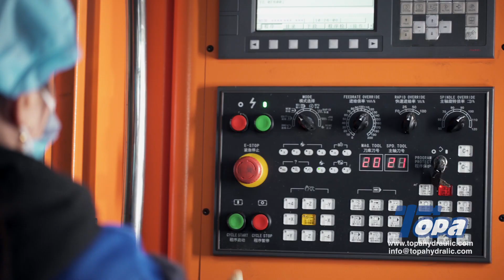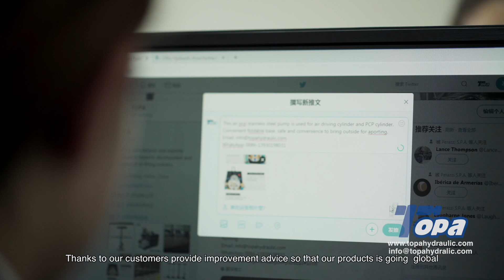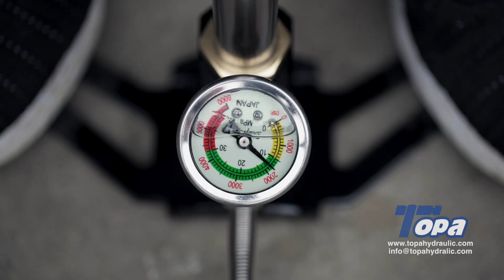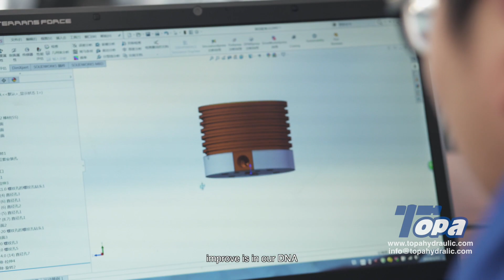【TOPA】 How to make pcp pump and How to produce pcp air compressor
about topa company PCP filling solution provider
How to make pcp pump and How to produce pcp air compressor

Toap is manufacturer for pcp hand pump and pcp air compressor,and other filling fitting parts.
our hot sell products is:

300bar 4500psi parts
pcp high pressure hand pump
pcp air compressor (12V,110V,220V electric power)
pcp air tank air cylinder
pcp air rifle filling parts
pcp filling hose
pcp filling fittings